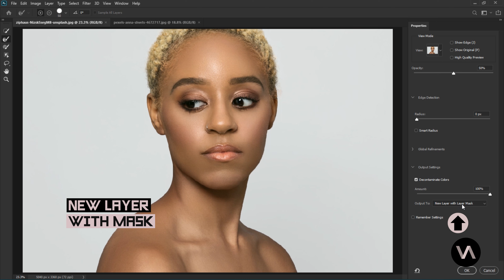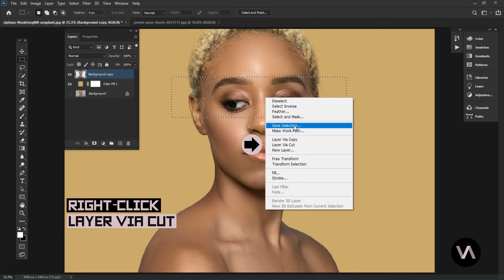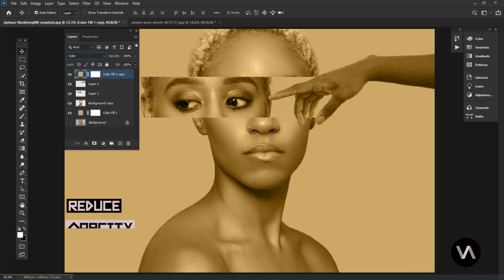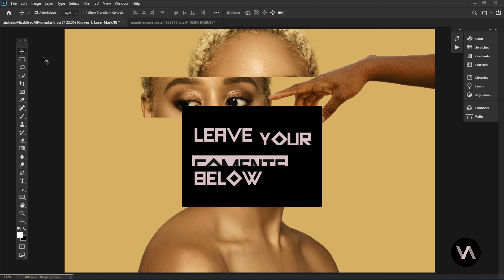Easy Photoshop Effect For Beginners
Visual Audio
Photoshop Tutorial

This is a simple Photoshop Effect you can do.

Stay Blessed!